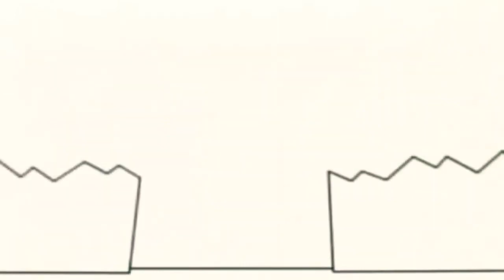3 січня 2023 р.